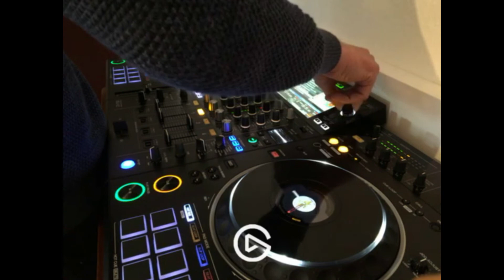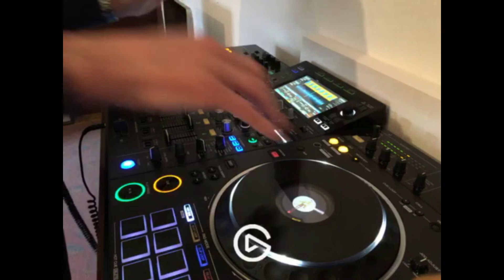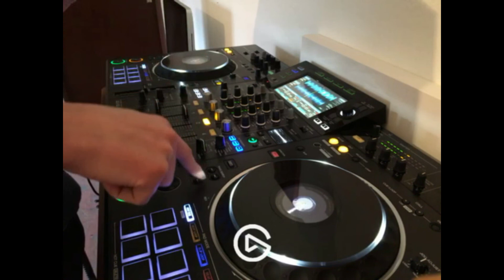Oskar Polensky@Kurzdepesche #40 - 27.11.2021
A new episode of Kurzdepesche (Spoon´s Birthday@Dorian Gray).

55 years old, it would have been a huge party and the music would probably have sounded like that.

Auf jetzt!

00:00 - 03:50 Jam & Spoon - Warm dead dog
03:51 - 11:51 Steve Slight - Magelanie Cloud (D-Nox & Beckers Rmx)
11:52 - 18:05 Purble Pill - Never mind - Rgb (Radeckt EP Rmx)
18:06 - 24:50 Rauschhaus - Chrom
24:51 - 31:05 Morttagua - Dhaboros
31:06 - 39:30 Yannis & CamelPhat - Hypercolor (ARTBAT Rmx)
39:31 - 44:25 Faithless - Innadadance feat. Suli Breaks & Jazzi B (Meduza Rmx)
44:26 - 52:40 Ann Clue - State of mind
52:41 - 59:05 Binaryh - Dark matter
59:06 - 01:05:15 Stan Kolev & D-Nox - Less in more
01:05:16 - 01:12:20 Robert Miles & Tinlicker - Children
01:12:21 - 01:20:45 Jam & Spoon - Odyssey of Anyoone
01:20:46 - 01:29:20 Fur Coat -Ancient stories
01:29:21 - 01:35:33 Jam & Spoon - So called techno track